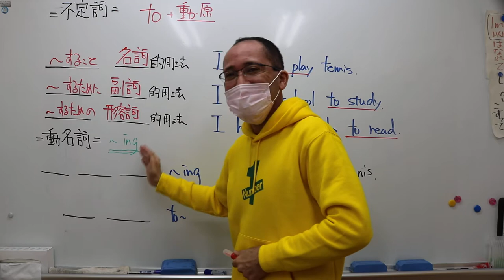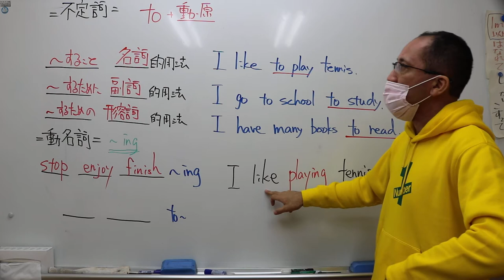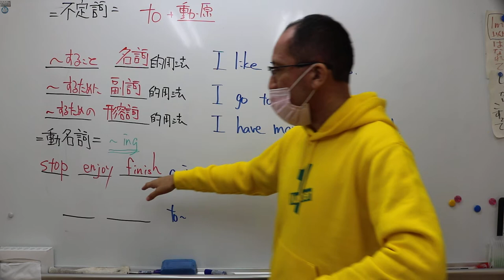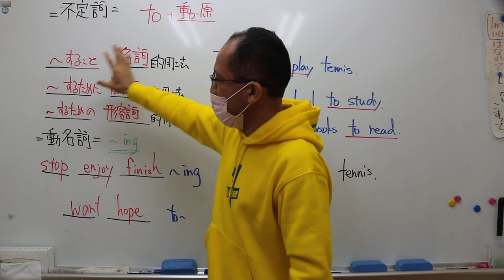ナンバーワンゼミナール 中２英語 10/24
途中で切れてしまったので・・・続きです。